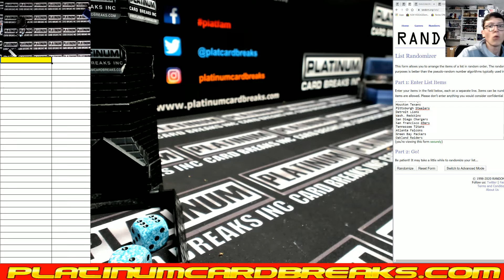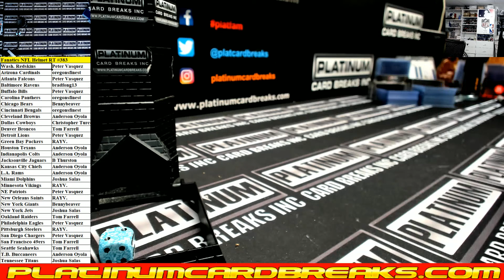Fanatics Authentic Autographed Full Size NFL Helmet Random Teams #383